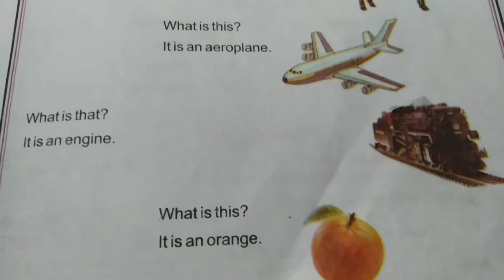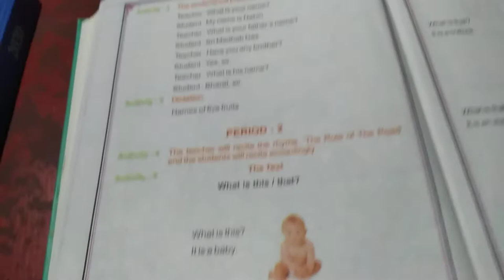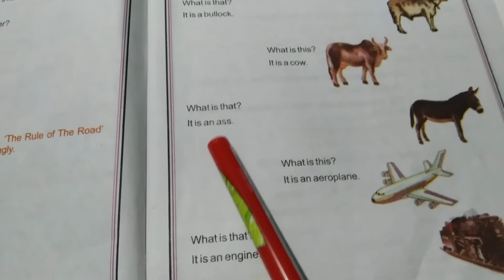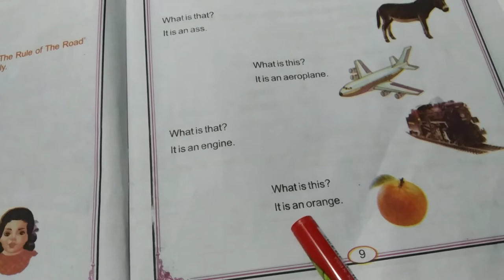The Saraswati English Reader class-3 period 2 text